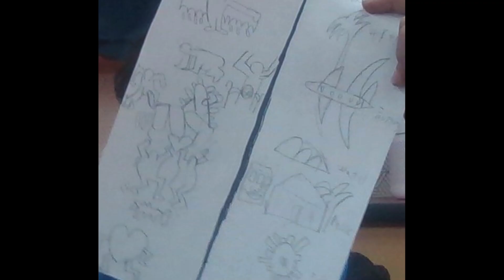PERSONAL STORY MURALS 2023 2024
Keith Haring Inspired Personal Story Graffiti Mural Drawings: 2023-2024 School Year
Grade 6 Students